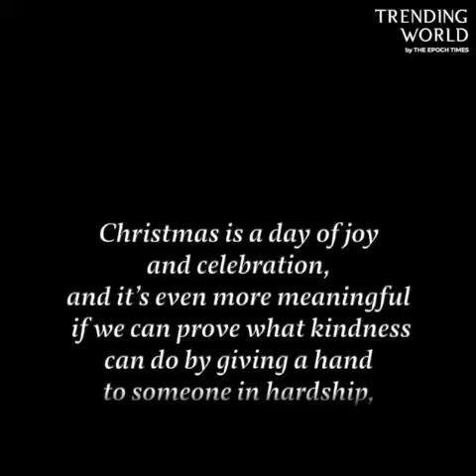Christmas Gift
Nice Video about  Giving What U Have